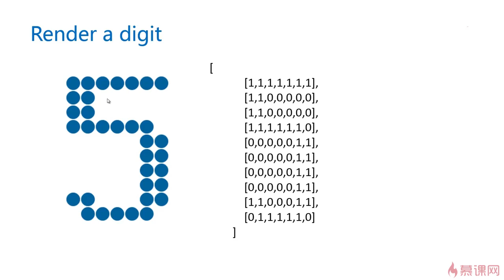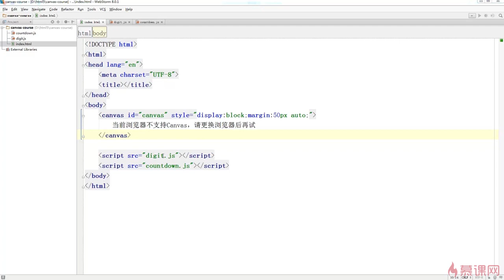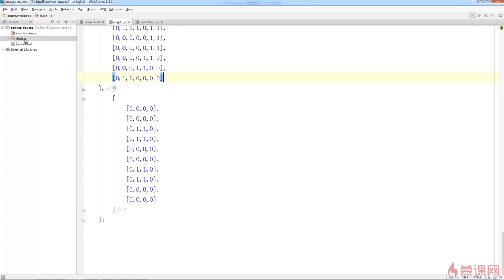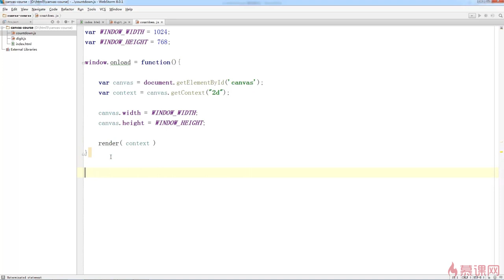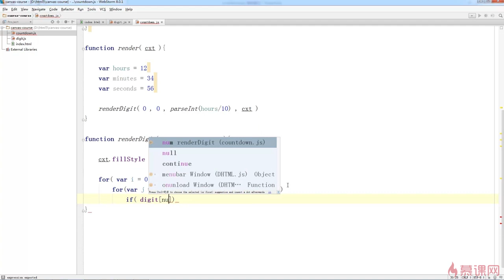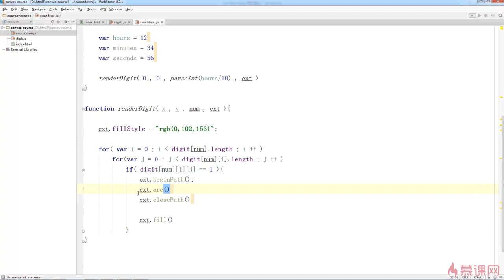1.5 Canvas倒计时电子钟的实现之倒计时程序的基本架构｜倒计时粒子效果｜Canvas图形、动画、游戏开发从入门到精通全系列课程